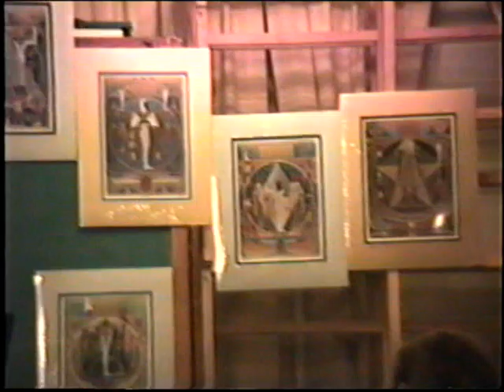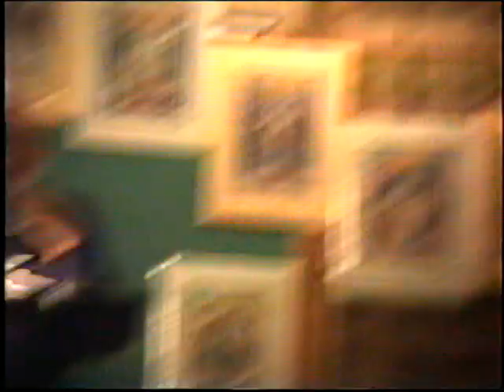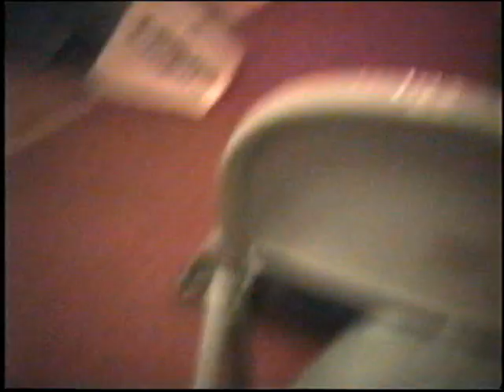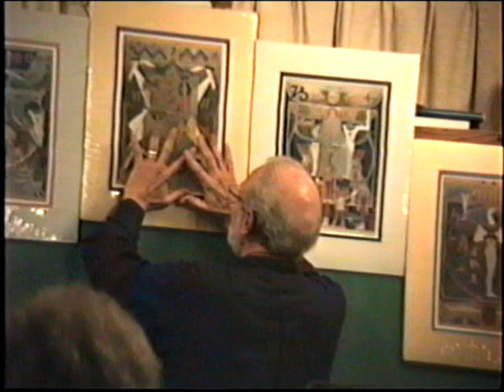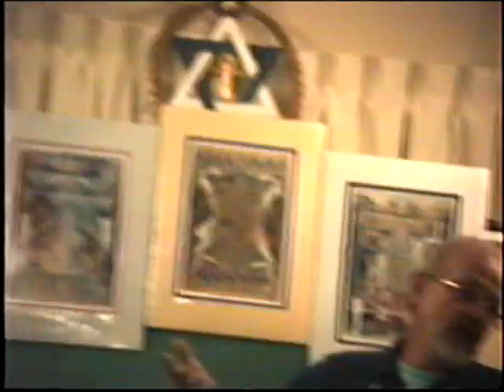Les Harris Lectures on the 13th Floor at Theosophical Society